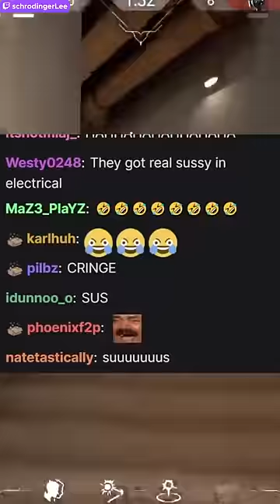how to get a boyfriend...